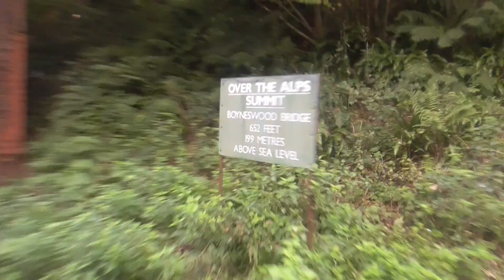Mid Hants Railway Autumn Steam Gala on Friday 6th October 2023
From Alton to Medstead and Four Marks.
By LMS no 41312.

I went to Mid Hants Railway Autumn Steam Gala on Friday 6th October 2023. And I had a great time to see the home fleet and visiting fleet as well. And start with home was LMS no 41312. And this Gala was Branch Line Theme event.